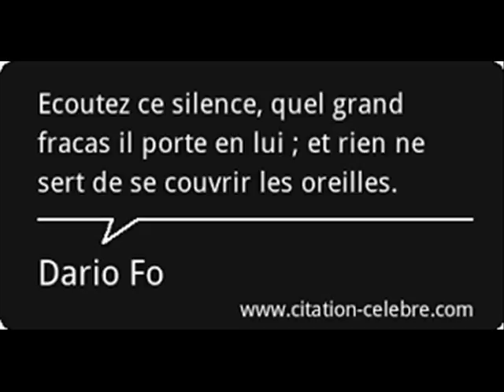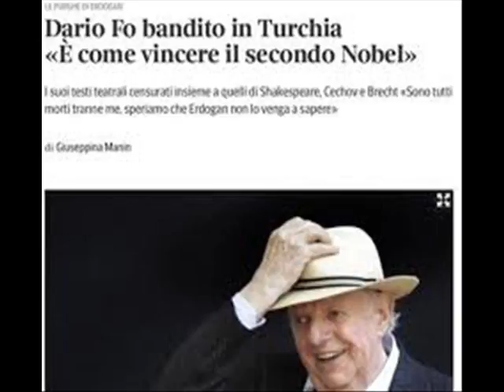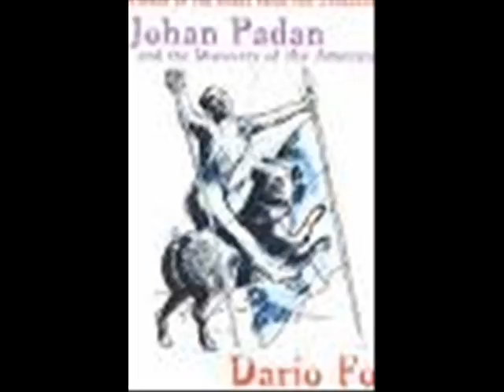QUELQUES IMAGES EN HOMMAGE A DARIO FO